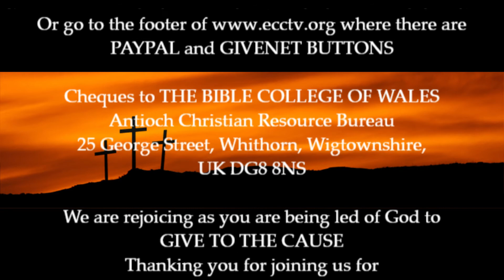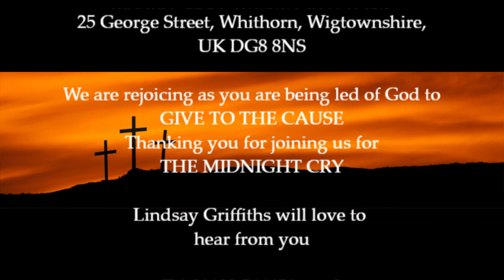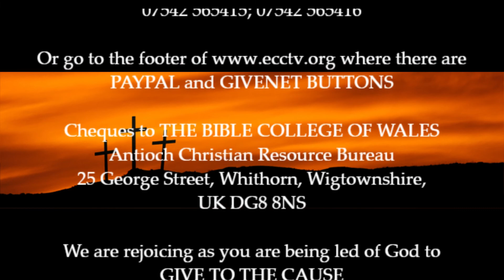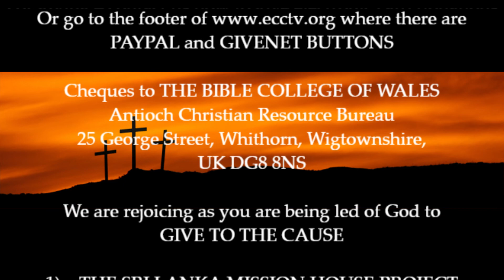11 09 20 THE MIDNIGHT CRY through Lindsay Griffiths - Bearing Much Fruit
The whole ethos of the Christian Gospel is given in this programme through Lindsay Griffiths.

It is clear that bearing fruit is that ethos, and at this time just before the Second Coming, it is so important to realise this!